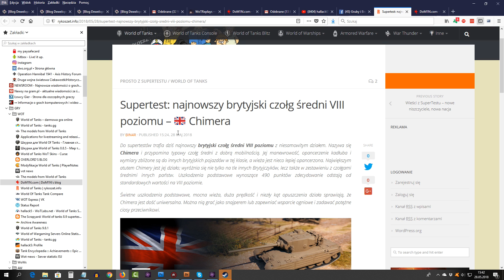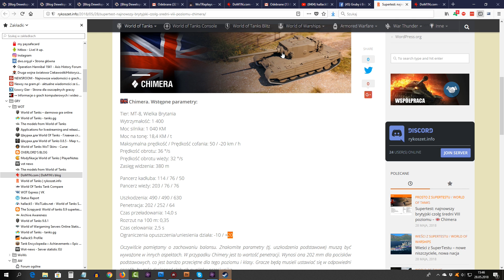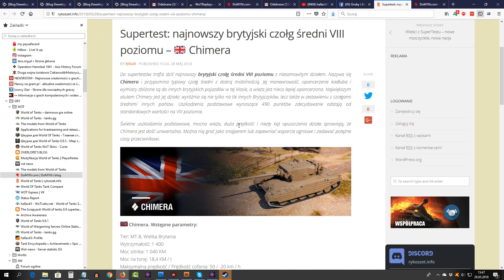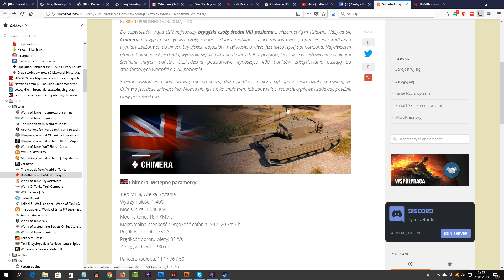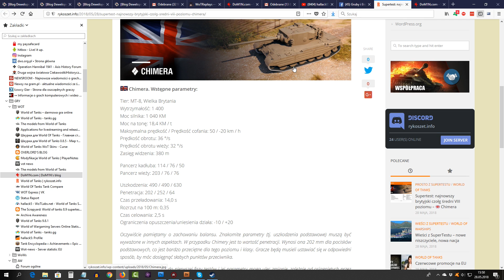Chimera - nowy czołg z potężnym działem - World of Tanks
Udanego dnia! :)